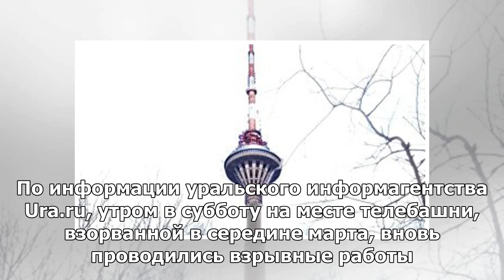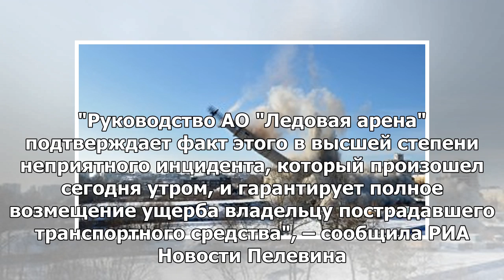В районе взрыва телевизионной башни в Екатеринбурге несколько автомобилей получили ранения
ЕКАТЕРИНБУРГ, 12 мая — РИА Новости. Взрывные работы, проведенные на месте снесенной телебашни в Екат...